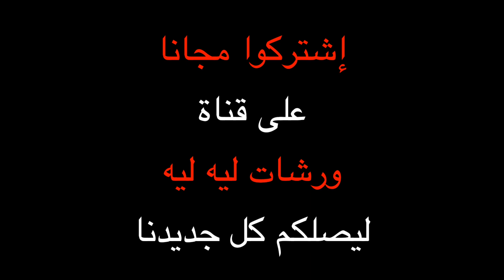تليتلي - وصفات ليه ليه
ورشات ليه ليه تقدم لكم :
تليتلي